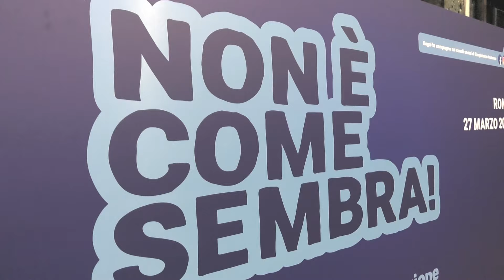Virus respiratorio sinciziale: infezione difficile da diagnosticare. Ruolo del medico di famiglia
Il virus respiratorio sinciziale è causa di malattie respiratorie acute che in alcuni casi possono portare a forme gravi, con quadri clinici severi. Ma perché è così difficile arrivare alla diagnosi di questa infezione? Chi sono le persone maggiormente colpite? E quale ruolo può avere il medico di medicina generale per la prevenzione di questa infezione? Ne abbiamo parlato con la Dottoressa Tecla Mastronuzzi, Responsabile Macroarea Prevenzione SIMG "Società Italiana di Medicina Generale e delle Cure Primarie", che abbiamo incontrato a Roma alla presentazione della campagna informativa “Non è come sembra!” che tratta proprio di questi temi.